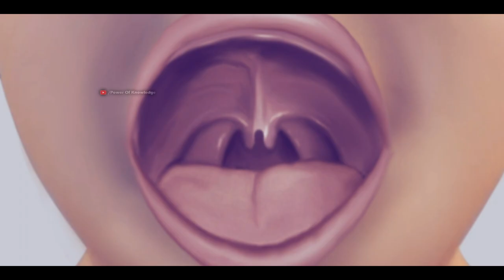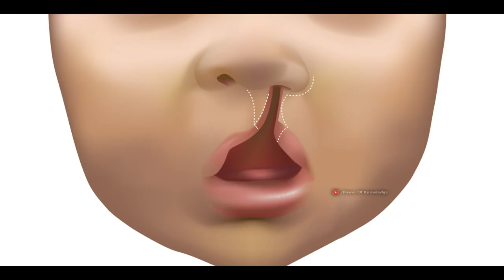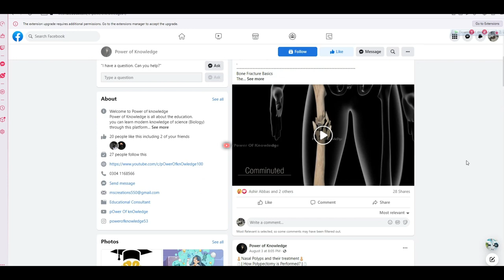What Causes Cleft Lip And Cleft Palate? | symptoms, Causes And Treatment (Urdu/Hindi)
Cleft lip and palate are abnormality in which children have split lips and palate by birth. In this condition, patients feel difficulty swallowing food and liquids and liquid food may leak through nose. Cleft lips and palate may also cause breathing difficulty in some patients. The abnormality of cleft lips and palate can be treated surgically within two years of birth. Currently, one in every seven hundred children born with cleft lips and palate condition worldwide.
Causes of cleft lips and cleft palate
The abnormality of cleft lips and palate occur due to some genetic and environmental factors during fetus development. If such genetic mutations occur during fetus development that affect proper fusion of lips and mouth palate, a cleft means cleavage forms in our lips and mouth palate. This is called cleft lips and cleft palate.
Similarly, some environmental factors related to pregnant women such as smoking, alcohol abusing, folic acid deficiency and certain medicines etc, affect fusion of lips and mouth muscles during fetus development and result in formation of cleft lips and palate.
Mostly, cleft lips and palate abnormality is diagnosed during fetus development or at the time of birth. However, in some cases, cleft may be so small that it is much difficult to detect cleft at the time of birth. Such clefts are diagnosed later in life.
Cleft lips and palate abnormality is usually treated through multiple surgeries within two years of age. While speech and feeding therapy is recommended to patients after surgery to improve language and feeding problems.